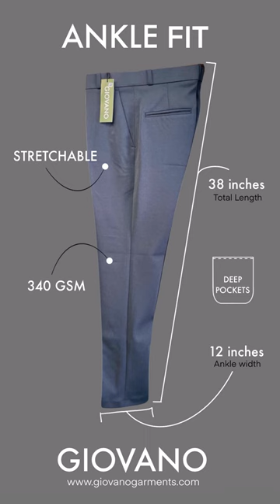from the manufacturers table 🌟😎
Manufacturer of men’s readymade garments.